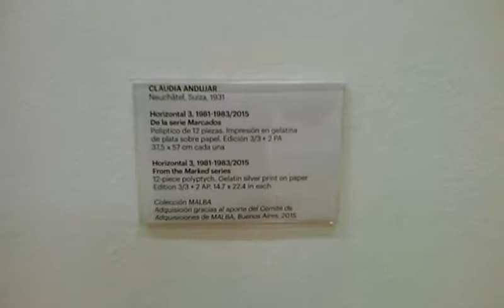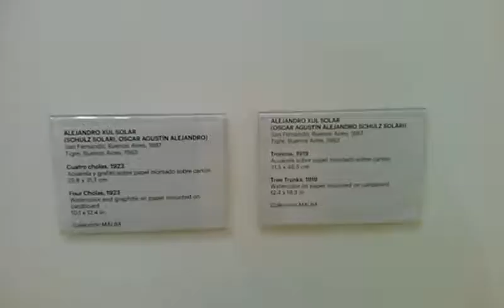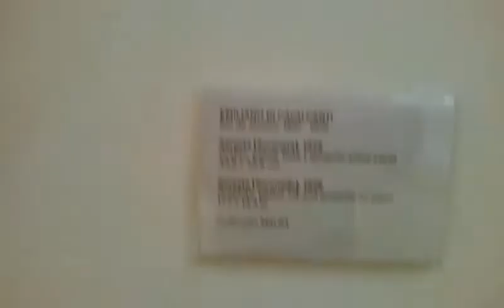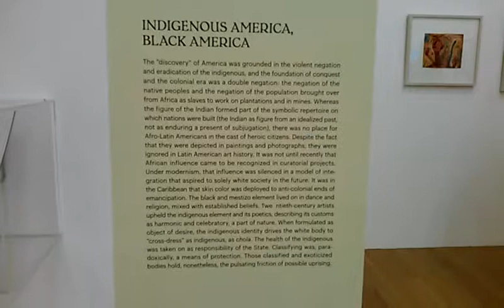Malba 3 - 02/07/2017, Primer piso